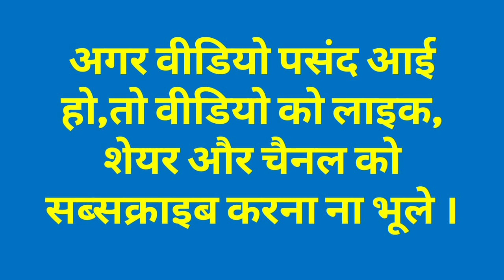विश्व शरणार्थी दिवस पर कुछ पंक्तियां/Few lines on World Refugee Day in Hindi